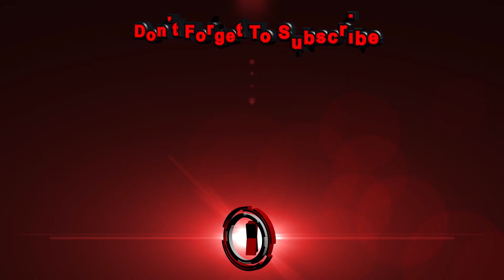GTA V | #108 Breach of Contract | Gameplay | Walkthrough | Grand Theft Auto 5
"Grand Theft Auto V is an action-adventure game played from either a third-person or first-person perspective. Players complete missions—linear scenarios with set objectives—to progress through the story. Outside of the missions, players may freely roam the open world. Composed of the San Andreas open countryside area, including the fictional Blaine County, and the fictional city of Los Santos, the world is much larger in area than earlier entries in the series. It may be fully explored after the game's beginning without restriction, although story progress unlocks more gameplay content.

The player character crouched behind a vehicle while in combat. The head-up display elements are visible on-screen.
Players can take cover behind objects during firefights to avoid taking damage from enemies.
Players use melee attacks, firearms and explosives to fight enemies,[d] and may run, jump, swim or use vehicles to navigate the world. To accommodate the map's size, the game introduces vehicle types absent in its predecessor Grand Theft Auto IV, such as fixed-wing aircraft. In combat, auto-aim and a cover system may be used as assistance against enemies. Should players take damage, their health meter will gradually regenerate to its halfway point. Players respawn at hospitals when their health depletes. If players commit crimes, law enforcement agencies may respond as indicated by a ""wanted"" meter in the head-up display (HUD). Stars displayed on the meter indicate the current wanted level (for example, at the maximum five-star level, police helicopters and SWAT teams swarm to lethally dispatch players). Law enforcement officers will search for players who leave the wanted vicinity. The meter enters a cool-down mode and eventually recedes when players are hidden from the officers' line of sight that displays on the mini-map.

The single-player mode lets players control three characters: Michael De Santa, Trevor Philips and Franklin Clinton—criminals whose stories interconnect as they complete missions. Some missions are completed with only one character and others feature two or three. Outside the missions, players may switch between characters at will by a directional compass on the HUD. The game may switch characters automatically during missions to complete specific objectives. A character's compass avatar will flash red if he is in danger and needs help, and flash white if he has a strategic advantage. Though players complete missions as any of the three protagonists, the more difficult heist missions require aid from AI-controlled accomplices with unique skill sets like computer hacking and driving. If an accomplice survives a successful heist, they take a cut from the cash reward and may be available for later missions with improvements to their unique skills. Some heists afford multiple strategies; in a holdup mission, players may either stealthily subdue civilians with an incapacitating agent or conspicuously storm the venue with guns drawn.

Each character has a set of eight skills that represent their ability in specific areas such as shooting and driving. Though skills improve through play, each character has a skill with expertise by default (e.g. Trevor's flying skill). The eighth ""special"" skill determines the effectiveness in performing an ability that is unique to each respective character. Michael enters bullet time in combat, Franklin slows down time while driving, and Trevor deals twice as much damage to enemies while taking half as much in combat. A meter on each character's HUD depletes when an ability is being used and regenerates when players perform skilful actions (for example, drifting in vehicles as Franklin or performing headshots as Michael).

While free-roaming the game world, players may engage in context-specific activities such as scuba diving and BASE jumping. Each character has a smartphone for contacting friends, starting activities and accessing an in-game Internet. The Internet lets players trade in stocks via a stock market. Players may purchase properties such as garages and businesses, upgrade the weapons and vehicles in each character's arsenal. Players may also visit places such as cinemas and strip clubs. Players can also customise their appearance by purchasing outfits, haircuts and tattoos."